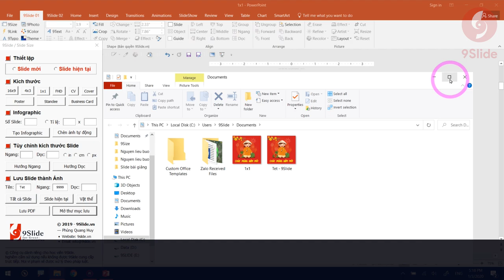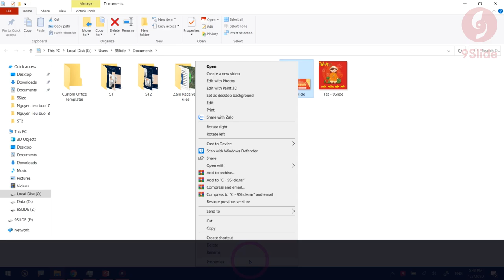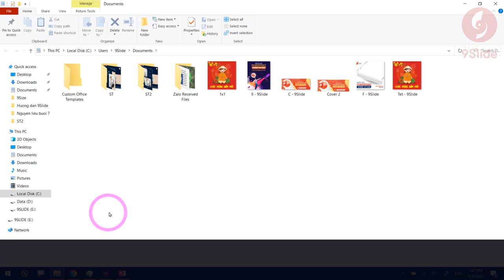Hướng dẫn Xuất Ảnh chất lượng cực Cao từ Slide Powerpoint / Khóa học Powerpoint Online: 9slide.com/